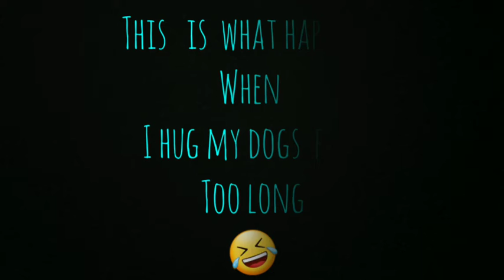Recording My Dogs' Reactions | MaryCharles Miller